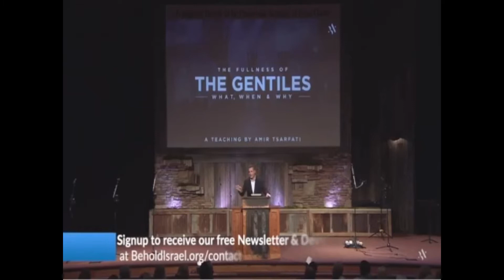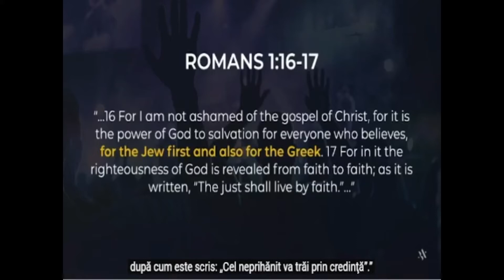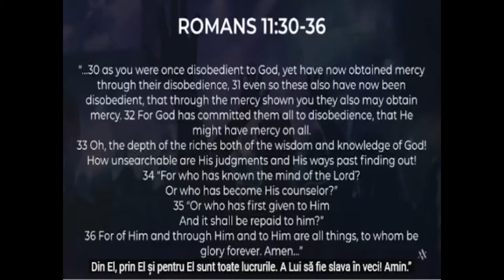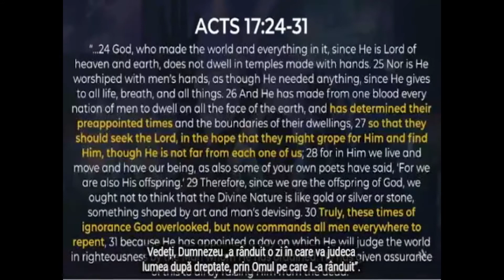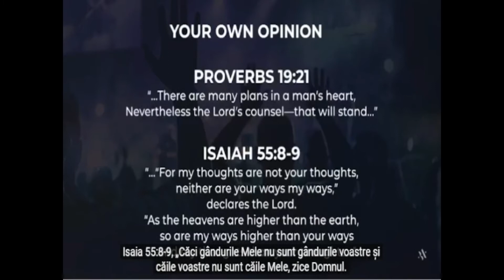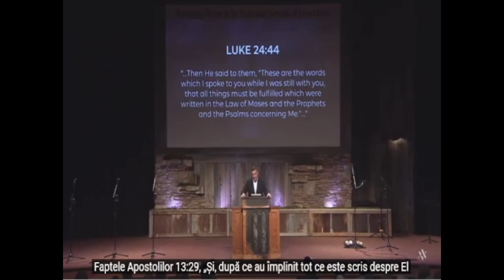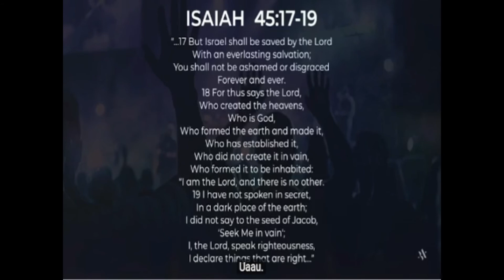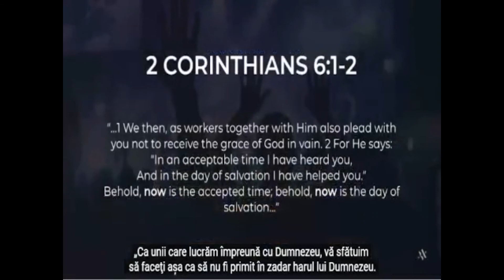Numărul deplin al neamurilor ce când și de ce Amir Tsarfati